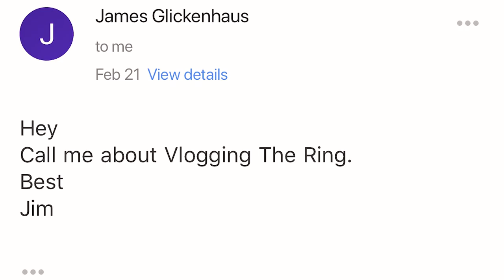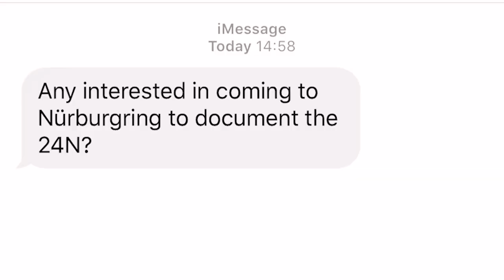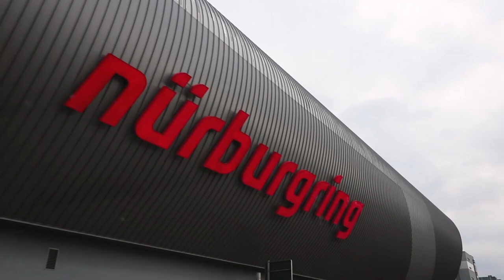Surviving 24 Hours in Hell (Official Video)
My first official short film. I was invited to join the SCG team at Nurburgring for the N24 24 hour endurance race of 2018. They call this track the ring of hell for  a reason. It is without a doubt the most grueling race a car can endure. It is a mix of film and vlog content blended together to show what this race is all about. I really loved putting this together and I hope everyone enjoys it as much as I do! Please share share share! Pass it on to any other car enthusiast.

Huge thank you to Jim Glickenhaus and the SCG team for the opportunity to experience and share this amazing event.

MERCH DROP coming soon, currently sold out!